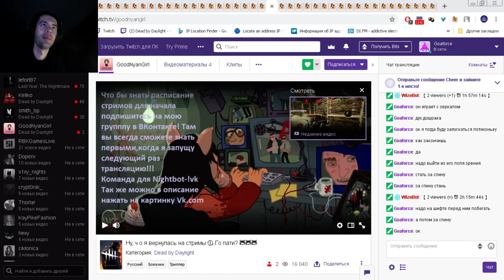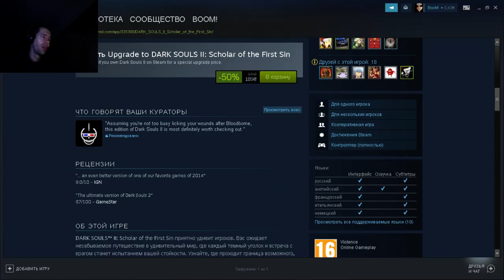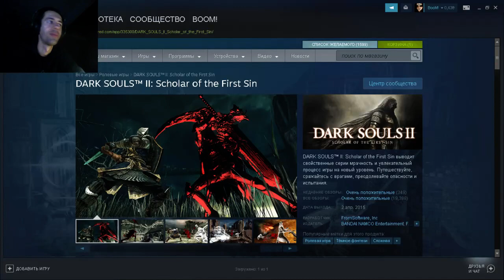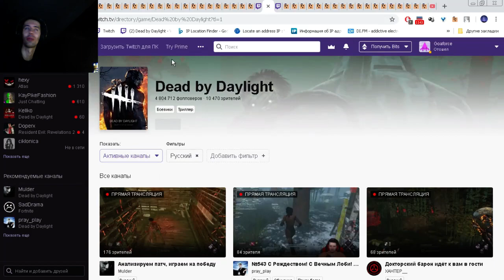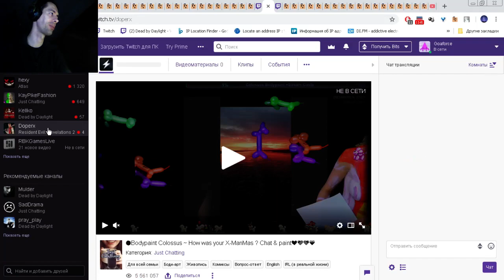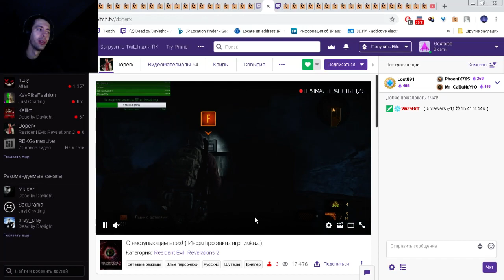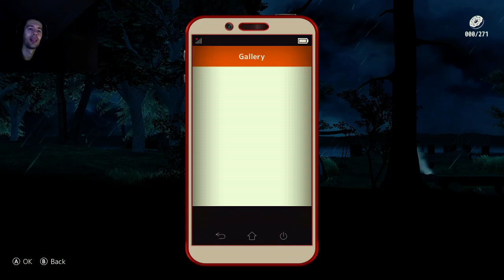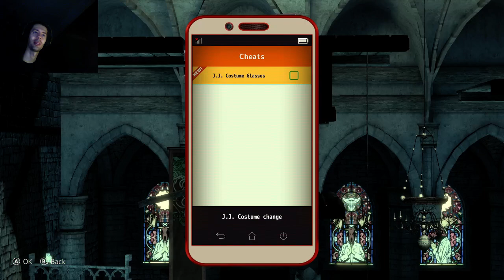Brotherhood Of Belial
Consciousness of God